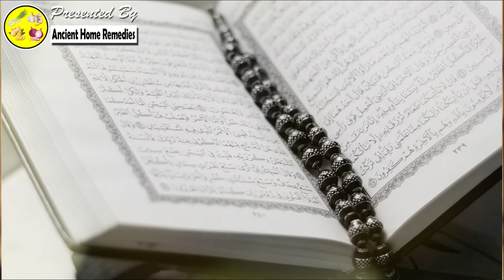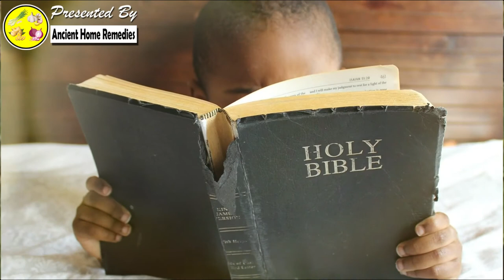মরিয়ম ফুলের উপকারিতা । মরিয়ম ফুল দিয়ে Normal ডেলিভারি হবেই হবে । অত্যাশ্চর্য ফুল মরিয়ম বুটি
মরিয়ম ফুল বা maryam flower স্রষ্টার এক বিশেষ দান। মরিয়ম ফুলের ইতিহাস বা মরিয়ম ফুলের কাহিনী ঘাটলে দেখা যায় অবাক করা ঘটনা। বিবি মরিয়ম ও ফাতিমার নাম জড়িয়ে আছে এই মরিয়ম ফুলের সাথে। অনেকেই জানতে চান মরিয়ম ফুলের উপকারিতা কি বা মরিয়ম ফুল খেলে কি হয়। তাদের জন্যই আজকের ভিডিও। এই ভিডিওতে জানতে পারবেন মরিয়ম ফুলের গুনাগুন, মরিয়ম ফুলের কাজ কি, মরিয়ম ফুলের গাছ, আশ্চর্য ফুল মরিয়ম বুটি, মরিয়ম ফুল কোথায় পাওয়া যায়, মরিয়ম ফুল খাওয়ার নিয়ম, মরিয়ম ফুলের উপকারিতা, মরিয়ম ফুল কিভাবে খেতে হয়, মরিয়ম ফুলের কার্যকারিতা, মরিয়ম ফুলের ব্যবহার সম্পরকে। এবার মরিয়ম ফুল দিয়ে Normal ডেলিভারি হবেই হবে।

2. যে গাছের শেকড় খেলে সারারাত লাগাতে পারবেন | Je sekor khele sararat lagate parben | Ginseng Benefits

3. স্ত্রীর কাছে রাজা বাদশা হতে চাইলে একবার হলেও খান এই কামশক্তি বীজ | Use of Devil's Cotton

6. পুরুষ যন্ত্রকে সহবাসে যারা ইস্পাতের মতো শক্ত করতে চান আজকের ভিডিও তাদের জন্য ||Ancient Home Remedies

7. যে সকল পুরুষ সহবাসে ঘোড়ার মতো শক্তিশালী হতে চায় আজকের ভিডিও টি তাদের জন্য || Ancient Home Remedies

9. এই গাছটি যদি কোথাও দেখেন তাহলে দেরি না করে দ্রুত ফলটি খেয়ে ফেলুন, আপনার জীবন সম্পূর্ণ বদলে যাবে

15. মুখের দুর্গন্ধ দূর করার ঘরোয়া উপায় | Mukher durgondho kivabe dur kora jai || Ancient Home Remedies

16. মাত্র ১ মিনিটে আপনার গোপন অঙ্গের কালো দাগ দুর হবে গ্যারান্টি || Just 1 minute whiteing Dark Underarm

The information on this channel is not to replace the personalized diagnosis of a health specialist, or replace any medical treatment. This channel has an exclusively educational purpose and to share personal experiences with duty and in order to exchange information, thank you very much.